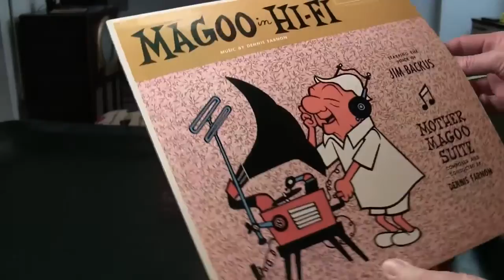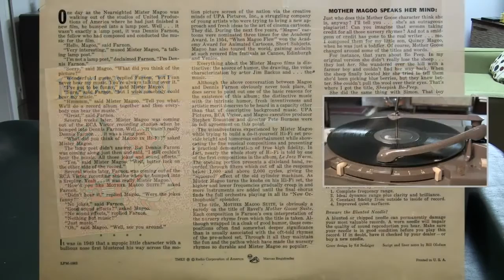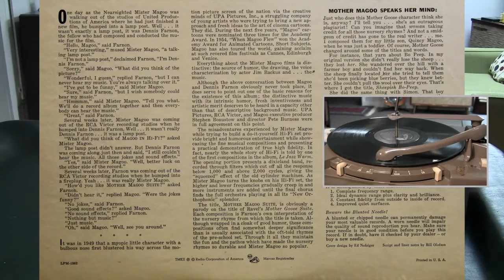Zenith Record Player Magoo in Hi Fi